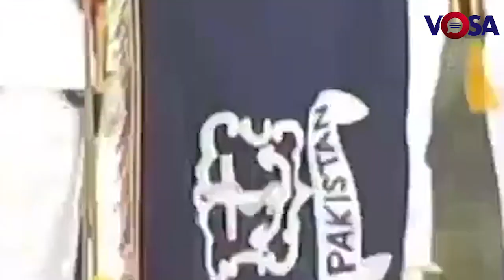Pakistan Independence Day Celebrations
Today on the 14th of August, Pakistan celebrated its 71st independence day. The day started with prayers of prosperity following with the military honor gun salutes in the capital of the country and the capital cities of each province. Conventions were held all across the nations with the participations of important political members. The president and the care taker prime minister raised the flag of the nation. Private and public institutional buildings were decorated on this occasion. Independence related functions were held in schools and other institutions.